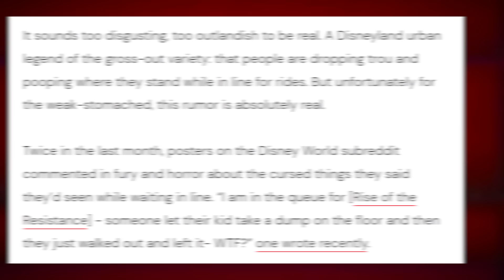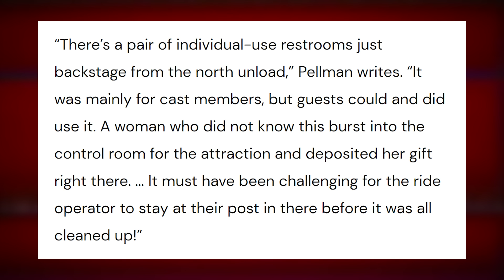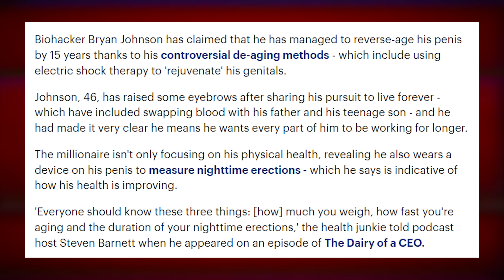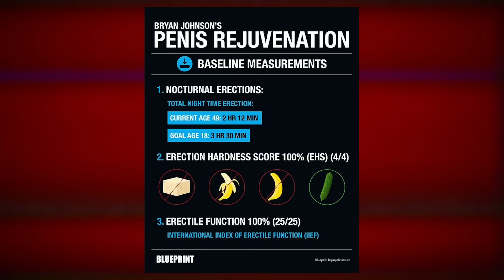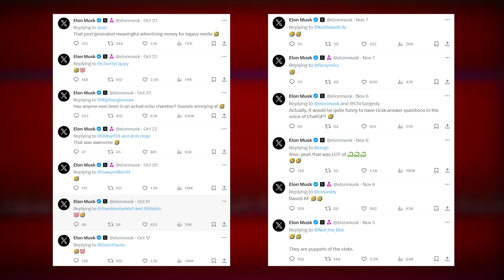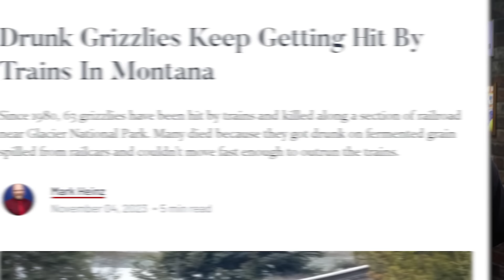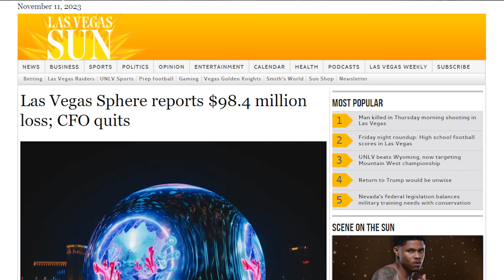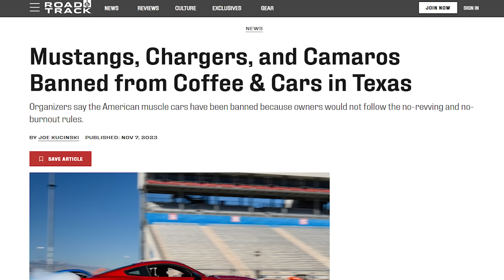Disney Parks' Poop Problem - Weekly Weird News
and use code weeklyweirdfree for FREE breakfast for life! One breakfast item per box while subscription is active.
Please consider Becoming a Member of the Channel: Click the JOIN Button
Timestamps:
00:00 - Disney poops
09:11 - Bryan Johnson’s Johnson
24:20 - Sad Elon
27:49 - Cops behaving badly
33:21 - Headlines
Sources:
• Disneyland poopers